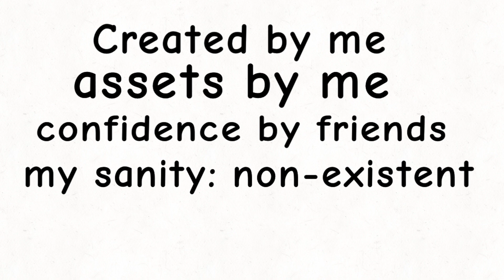CE 1: Conflict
I actually need mental help

sub

jk

People get introduced Solaris creates a show challenge is to entertain Solaris bcuz he impatient boi a team loses blah blah blah

But oh wait, what is this? Nemesis is working together with someone to destroy the show?1!1!1?!1? oh no!1!1!1!!1!